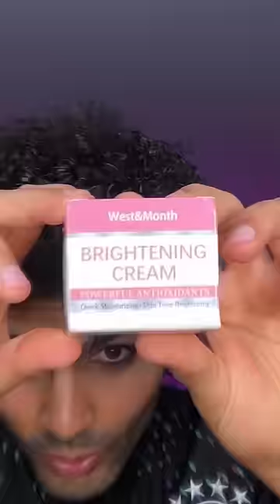Real or Cap? Michael Jackson Transition